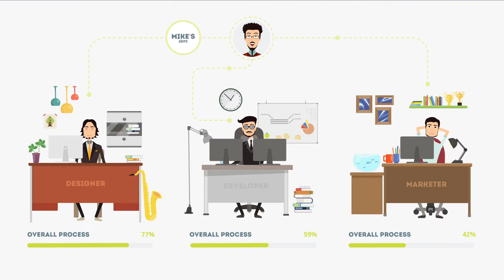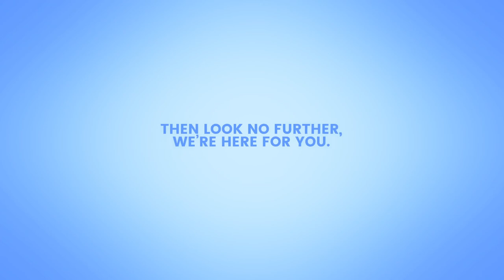CSO COMMUNICATIONS: A Film & Television Digital Marketing Brand Strategy Agency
CSO COMMUNICATIONS LLC.
A Film and Television Digital Marketing Creative Agency

CSO COMMUNICATIONS provides customers/clients with an e-commerce platform to purchase high-quality products, film & television digital marketing, brand strategy services. Giving customers updated information about the latest trends, fashions, and innovative life-changing technology, products, services and issues that matter to you via videos, film & television.
We Bring Dreams to Life in Ultra HD!

Interested in hiring my creative agency to develop, write, direct and produce your latest film, documentary, commercial or music video? Contact